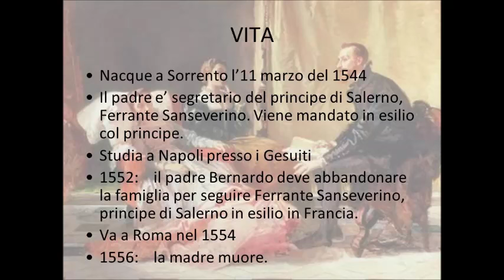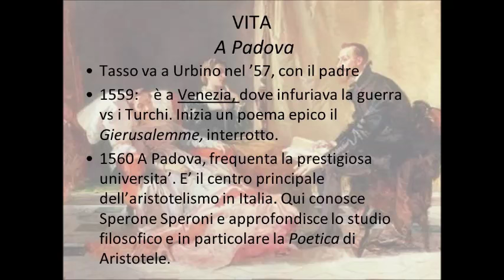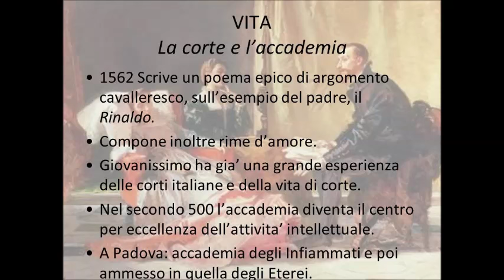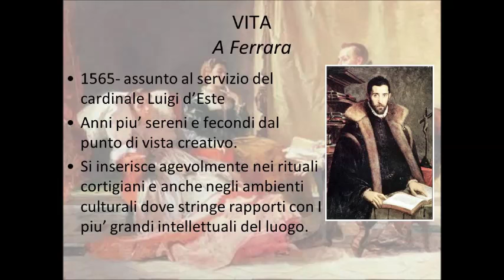La vita di Torquato Tasso